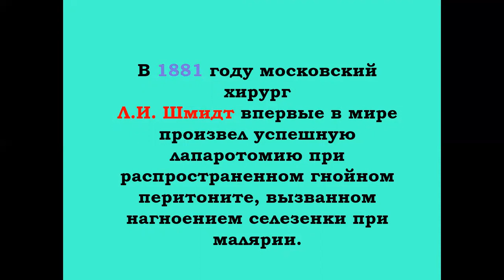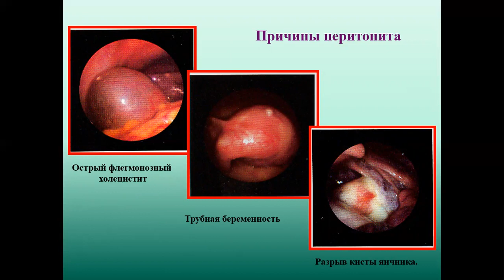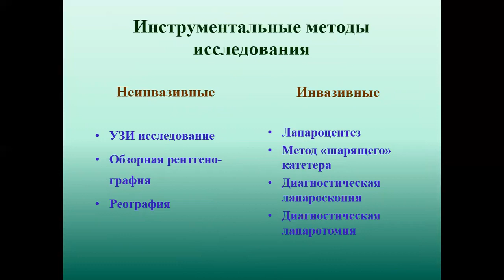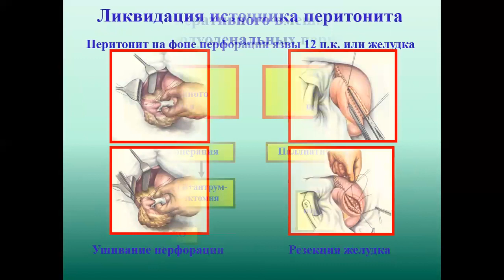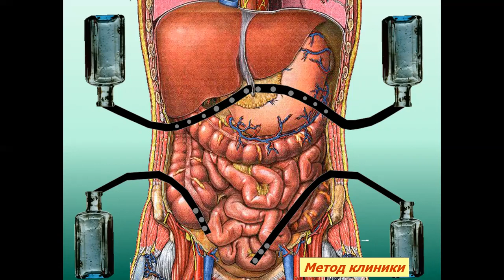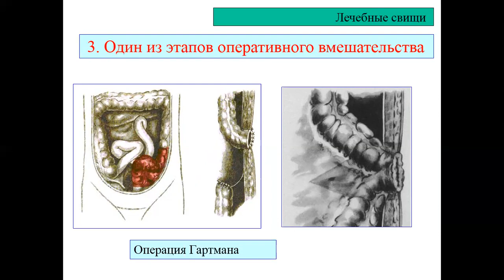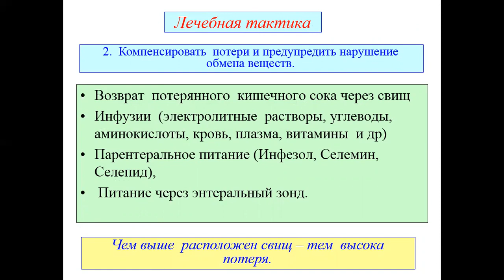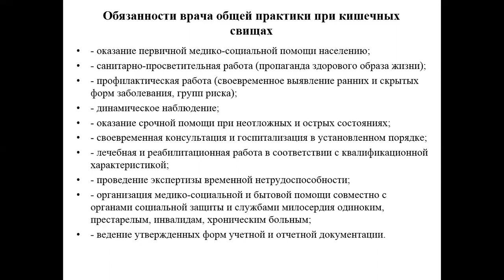Острый перитонит кишечные свищи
Данная лекция посвящена острому перитониту и кишечным свищам. Лекция предназначена для студентов 4 курса лечебного факультета Ташкентской медицинской академии. Лектор к.м.н., доцент Имамов А.А.